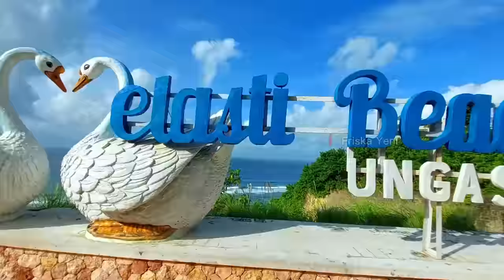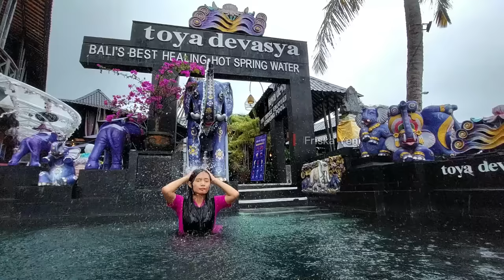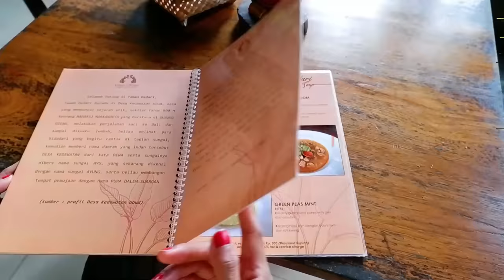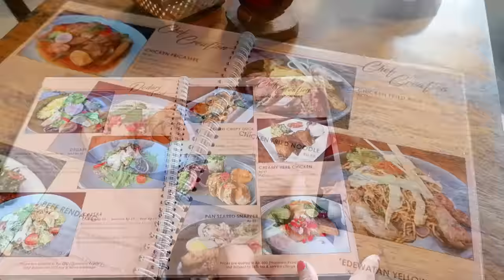12 DESTINASI WISATA DI BALI YANG WAJIB DIKUNJUNGI‼️TEMPAT TERBARU DAN TERBAIK DI BALI 2023‼️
12 DESTINASI WISATA DI BALI YANG WAJIB DIKUNJUNGI‼️TEMPAT TERBARU DAN TERBAIK DI BALI 2023‼️

Di video kali ini aku mau merekomendasikan 12 destinasi Bali terbaru di tahun 2023
yang wajib kalian kunjungi ketika sedang berlibur di Bali, mulai dari destinasi wisata, tempat staycation, wisata kuliner dan juga pusat perbelanjaan oleh - oleh. Pokoknya buat kalian yang penasaran, langsung aja tonton video ini sampai selesi ya. dan jangan lupa juga untuk terus support channel aku dengan cara Like, Komen, Subscribe, dan juga Share video ini sebanyak-banyaknya..Thank you..
11. Green Bali Adventure
12. The Keranjang Bali